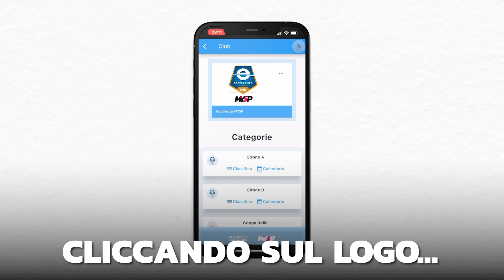9ª giornata Eccellenza MYSP | Ac. Ladispoli-W3 Maccarese 1-1: gli highlights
Riviviamo i momenti salienti della gara Ac. Ladispoli-W3 Maccarese, valevole per la 9ª giornata del Girone A del campionato di Eccellenza MYSP.

Scarica LND MySP per non perderti nessuna azione! L'app è disponibile sia su App Store sia su Google Play.